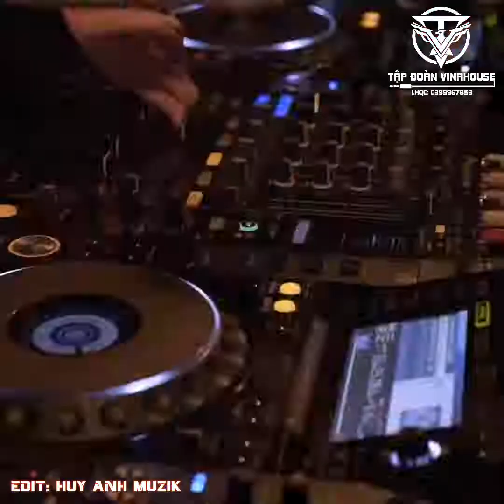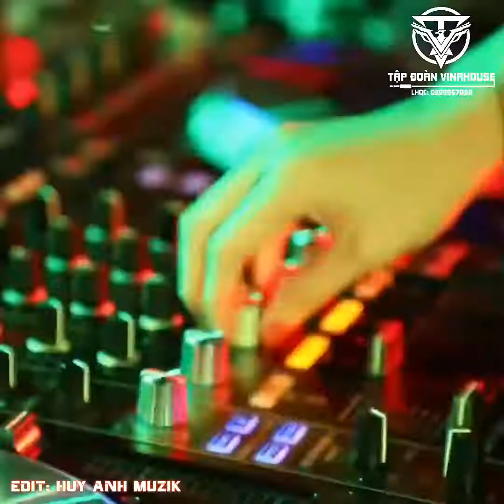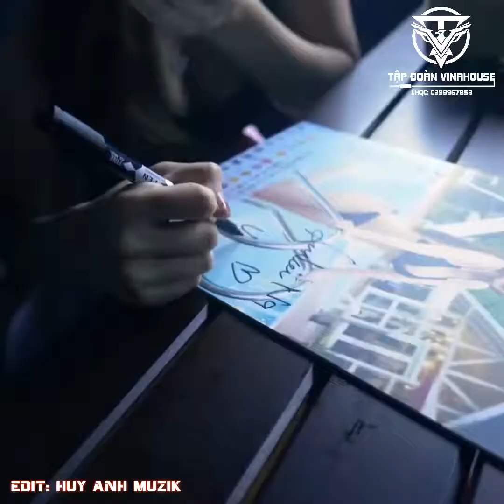Tập Đoàn Vinahouse - Nhạc cổ làm khổ dân pay